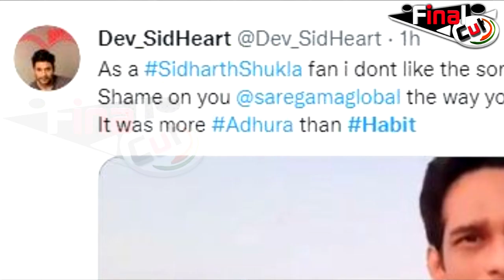HABIT: Song की Production Team पर भड़का Fan, ये है वजह...|Sidheart Angry On Habit Production Team....